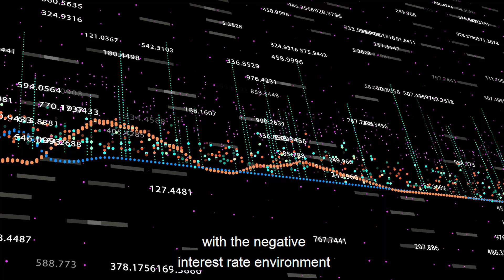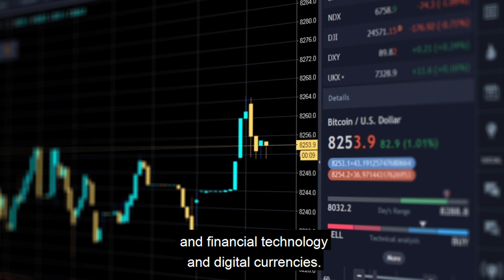The Oxford Bank Governance Programme at Saïd Business School